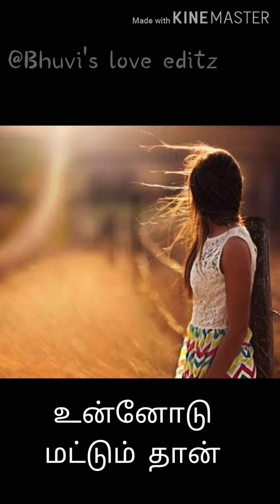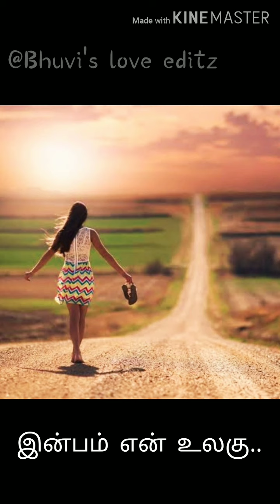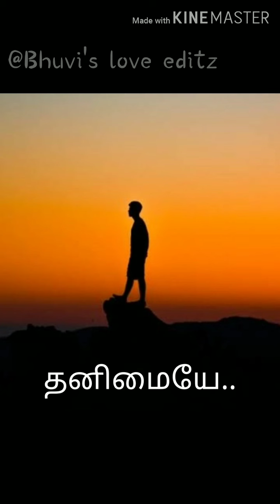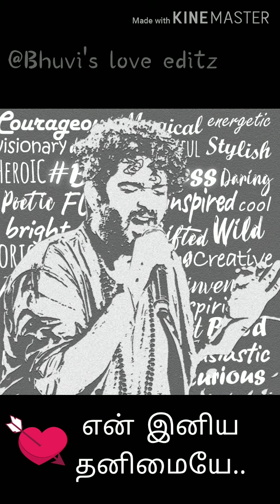என் இனிய தனிமையே | En iniya thanimaiye Lyrical Video | Teddy | Sid Sriram